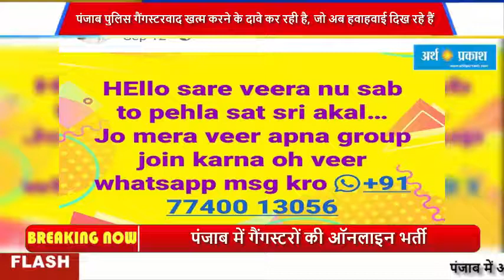पंजाब में अब गैंगस्टरों की ऑनलाइन भर्ती हो रही है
इस तरह गैंगस्टर सरेआम फेसबुक आदि पर नंबर जारी कर रहे हैं और पंजाब पुलिस गैंगस्टरवाद खत्म करने के दावे कर रही है, जो अब हवाहवाई दिख रहे हैं। गैंगस्टर अपने शोहरत का दिखावा अकसर फेसबुक आदि पर पोस्ट करके करते रहते है और वीडियो आदि बनाकर खुद को एक रोल मॉडल हीरो की तरह पेश करते हैं, ताकि नौजवान उन्हें देख कर आकर्षित हों और उनके साथ अपराध की दुनिया में जुड़ें।
बठिंडा पुलिस ने साल 2016 में गैंगस्टर दविंदर बंबीहा का रामपुरा फूल इलाके में एनकाउंटर किया था। पुलिस के साथ मुठभेड़ में मारा गया दविंदर बंबीहा शुरू से ही शार्प शूटर के नाम से जाना जाता था। यह गैंगस्टर पुलिस हिरासत से 17 माह से फरार था और अपने दुश्मनों को FB पर पोस्ट लिखकर मारने की धमकियां दे रहा था।